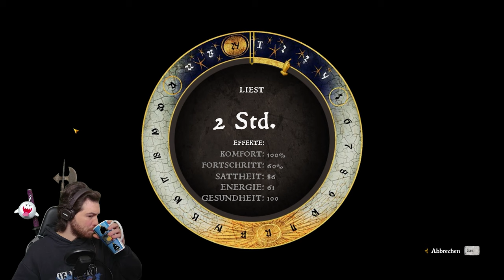Kingdom Come Deliverance Lets Play || WIR müssen in das KLOSTER! || Ep. 80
Hi Leute, voller Stolz präsentiere ich euch eine weitere Episode meines Kingdom Come Deliverance Lets Play! Viel Spaß damit! :*

_________________dieser_Pe__________________

_________________dieser_Pe__________________

_________________dieser_Pe__________________

_________________dieser_Pe__________________

Fragen?! - Feel Free!